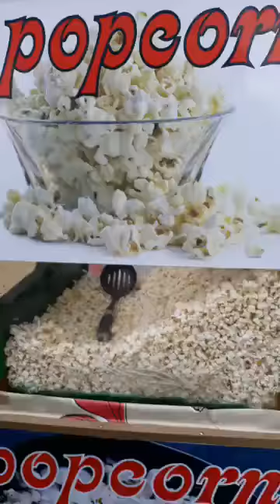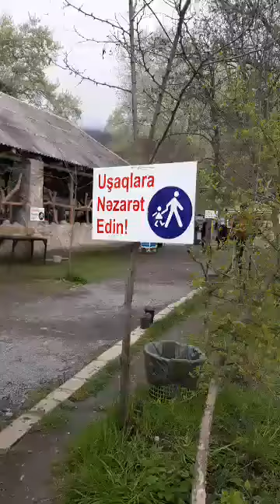رحلة العمر رقم 20 للكشاف والأصدقاء. بحيرة نهور جُل.كابالا.أذربيجان. نيسان2019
بث مباشر من بحيرة نهور جُل بالقرب من كابالا Qabala اذربيجان
🌷اليوم الثاني🌷 (18/4/2019) من رحلة العمر رقم 20 للكشاف والاصدقاء الى جورجيا وأذربيجان
🌷عدستي📸🌷